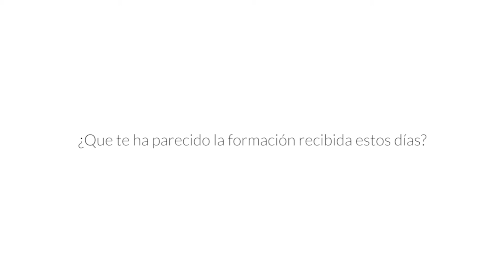Testimonio Taller Empoderamiento Femenino por Ana Toledo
El 7 de Marzo se impartió un Taller de Empoderamiento Femenino a clientas profesionales como Ana Toledo. Nos regala su testimonio sobre estos talleres de reconexión con una misma.